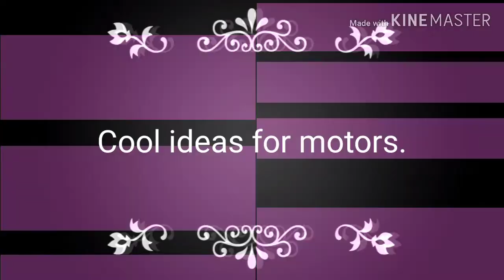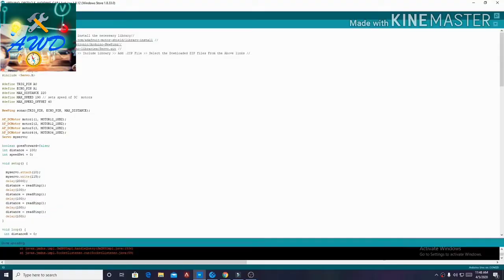Cool ideas for motors.